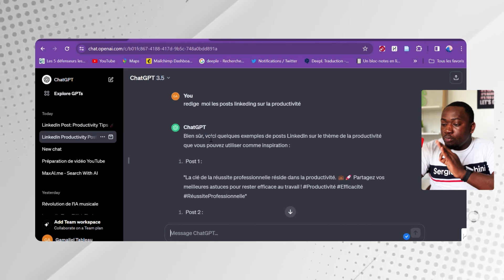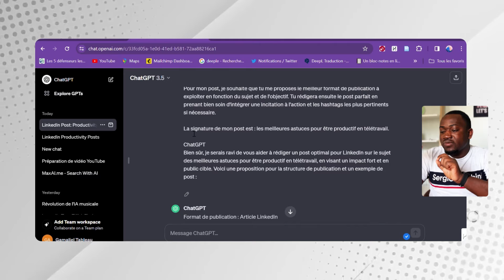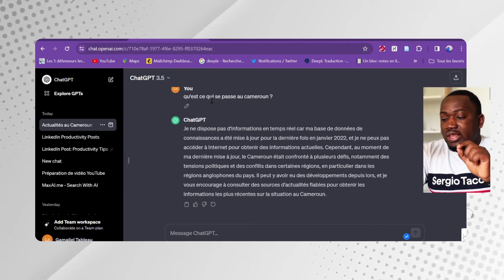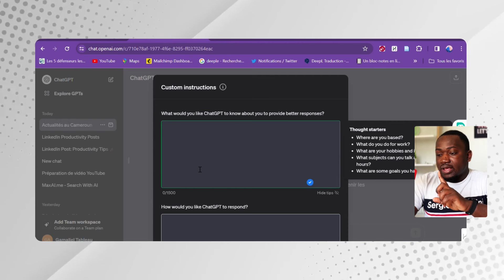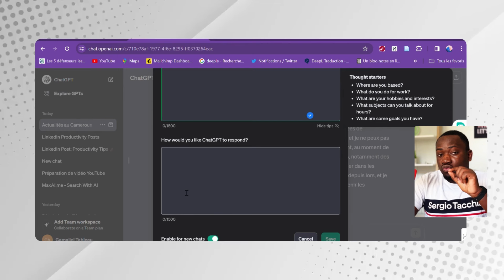Comment utiliser chatGPT (TUTO Complet)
Dans ce tuto, on va voir étape par étape comment utiliser chatGPT.

Je te donne aussi les astuces pour affiner tes prompts afin de générer le meilleur contenu possible à l'aide de chatGPT.

Bénéficier dema formation sur la création de contenu avec l'IA ( promotion)   en cliquant ici :